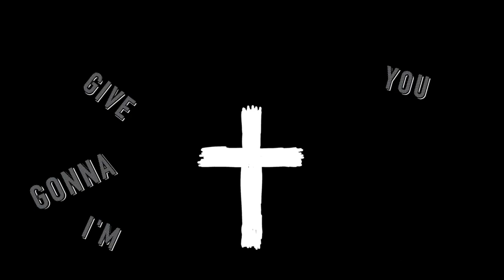KidNation LIVE 2024 (Highlight Video)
Sunday, August 4th 2024 at @DreamCityOK